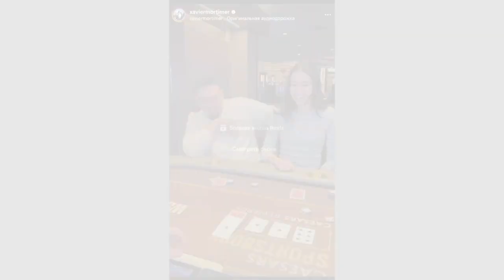BOOM DECK 2.0. Live performance Patrick Kun, Xavier Mortimer, Julius magic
'Boom Deck' s is the most explosive magic trick of 2020, that has taken the internet by storm with over 30 million views in total!